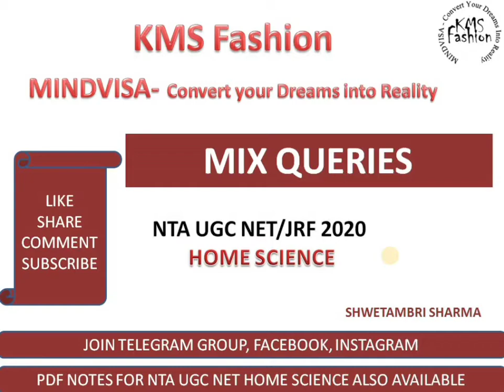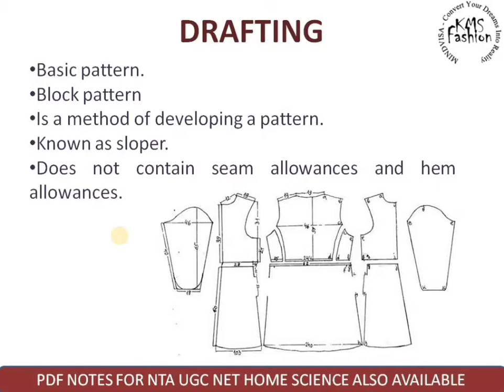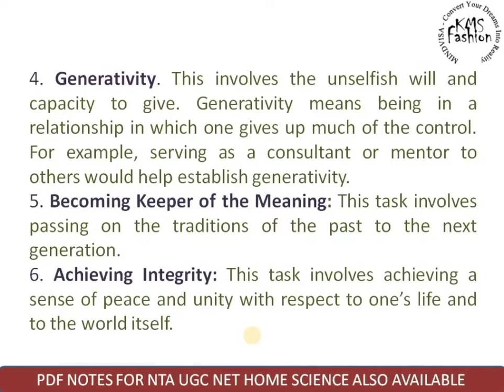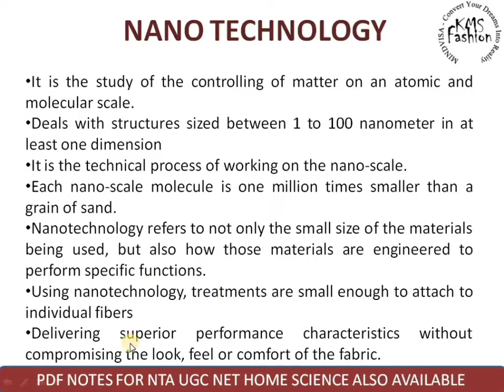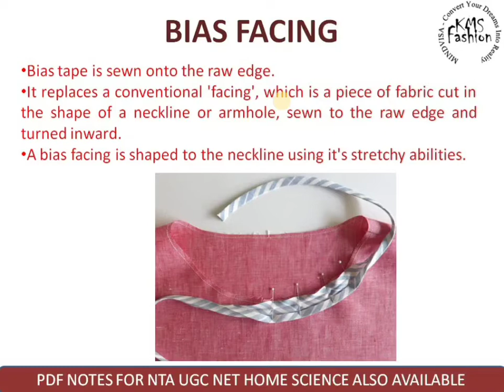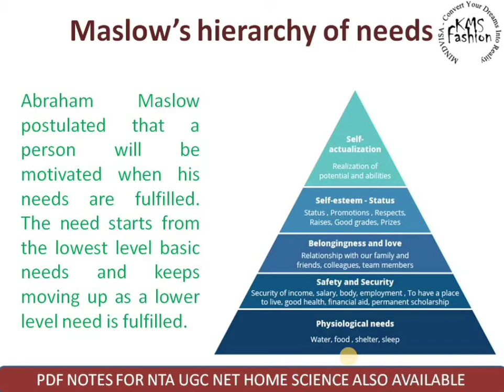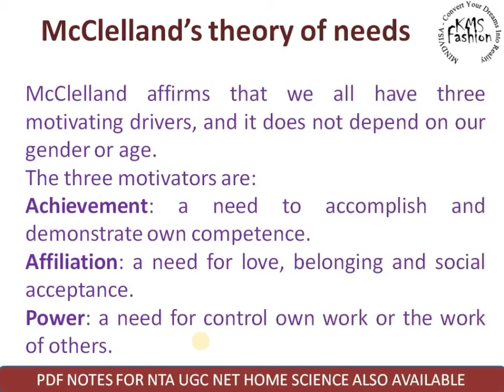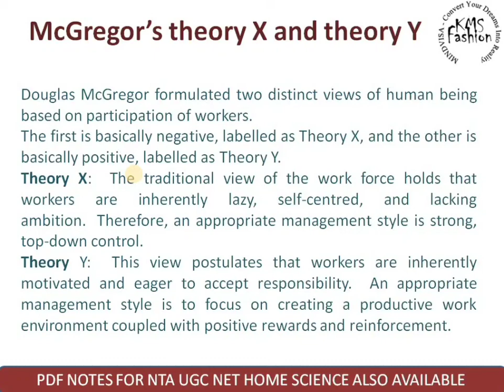Mix Queries for NTA UGC NET/JRF Home Science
mix queries on different topics for nta ugc net home science

Mock Test 8- 50 Questions from Textiles

Mock Test 7 - 50 questions from Textiles

Mock Test 5 - 100 Questions from Apparel Designing

MOCK TEST 4- Communication for Development

DECEMBER 2018

JUNE 2018